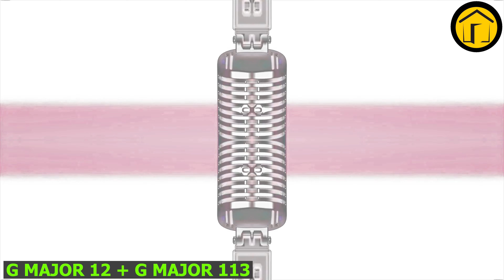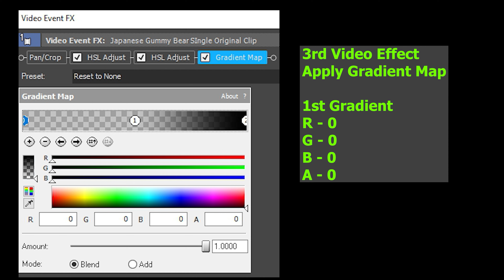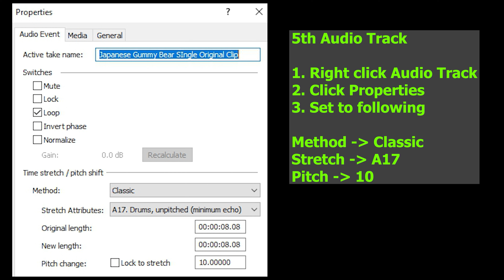1 MILLION GUMMY BEAR Gummibär Song IN PENNYWISE MASK 3 Visual & Audio Effects EDIT (VIDEO TUTORIAL)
FORGIVE THE BAD ANIMATION, HAPPY HALLOWEEN EVERYONE!

Effects Edit for 11/01/2022

Timeline
00:00 - Intro
00:04 - Name of Requestorl
00:08 - Normal
02:01 - Reverse
04:01 - HOW TO DO G MAJOR 12 IN VEGAS
05:11 - Outro

Thanks!